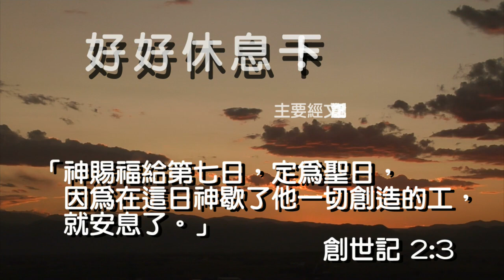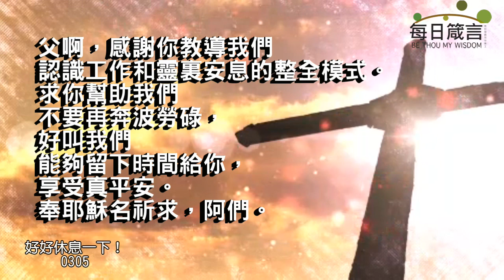每日箴言_230305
好好休息一下！（創世記 2:1-3）